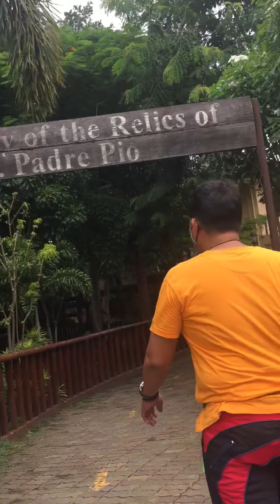9 July 2022